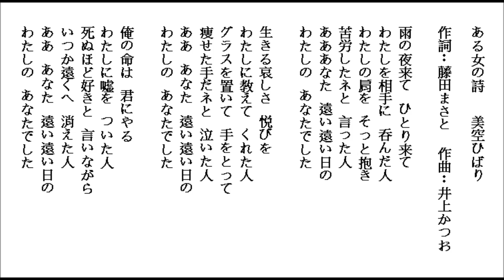ある女の詩-美空ひばり by Lonnie 20150621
練習唱日本歌曲-ある女の詩-美空ひばり